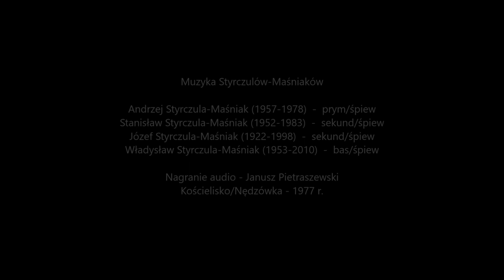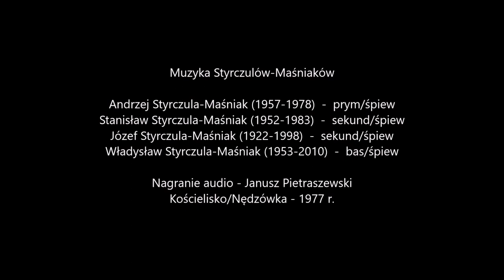AUTENTYCZNA MUZYKA GÓRALSKA / NUTY ZBÓJNICKIE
Rodzinna Muzyka Styrczulów-Maśniaków (Józef Styrczula-Masniak z synami)
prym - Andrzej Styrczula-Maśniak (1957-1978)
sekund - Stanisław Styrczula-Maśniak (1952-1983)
sekund II - Józef Styrczula-Maśniak (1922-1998)
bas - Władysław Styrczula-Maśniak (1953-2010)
Nagranie audio - Janusz Pietraszewski, Kościelisko/Nędzówka - 1977 r.